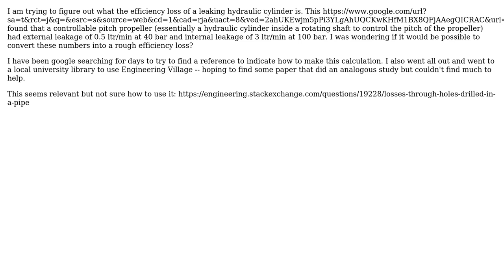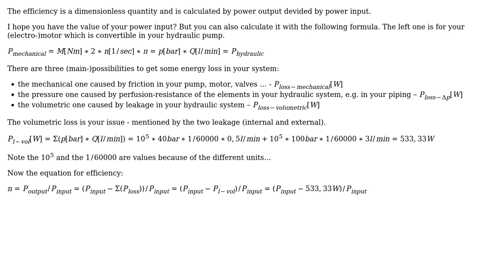Engineering: Calculate Efficiency Loss of a Leak in a Hydraulic Cylinder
With thanks & praise to God, and with thanks to the many people who have made this project possible! | Content (except music & images) licensed under CC BY-SA | Music | Images & others | With thanks to user tueftla user Jordan McBain and the Stack Exchange Network Trademarks are property of their respective owners. You are responsible for your own actions.